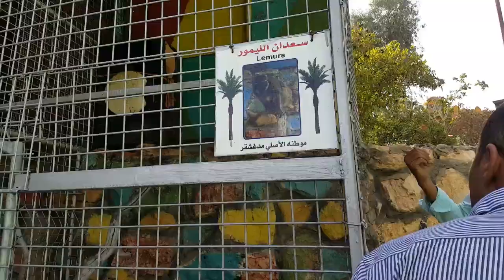رحله الى حديقة حيوانات قلقيليه مع جمال العمواسي